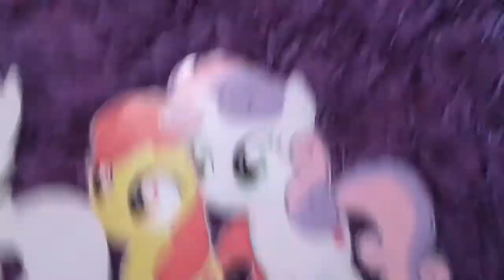Jerry And Their Friends Vs The Subspace Bomb 4: A Letter From Babs Seed.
Scene 9 is here.